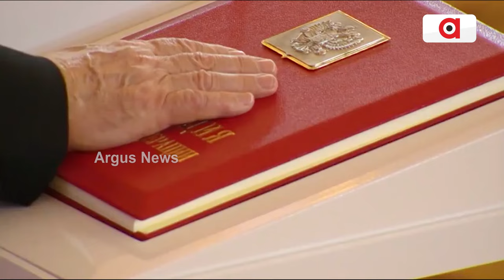5ମ ଥର ଲାଗି ଋଷର ରାଷ୍ଟ୍ରପତି ଭାବେ ଶପଥ ନେଲେ ଭ୍ଲାଦିମିର ପୁଟିନ || Vladimir Putin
ପଞ୍ଚମ ଥର ଲାଗି ଋଷର ରାଷ୍ଟ୍ରପତି ଭାବେ ଶପଥ ନେଇଛନ୍ତି ଭ୍ଲାଦିମିର ପୁଟିନ । ତେବେ ପୁଟିନଙ୍କ ଶପଥ ପାଠ ଉତ୍ସବରେ ସାମିଲ ପଶ୍ଚିମ ଦେଶଗୁଡ଼ିକର କୌଣସି ପ୍ରତିନିଧି ସାମିଲ ହୋଇନଥିଲେ। ଗତ ମାର୍ଚ୍ଚରେ ହୋଇଥିବା ନିର୍ବାଚନରେ 87% ଭୋଟ ପାଇ ଏକତରଫା ବିଜୟ ହାସଲ କରିଥିଲେ ପୁଟିନ।

5ମ ଥର ଲାଗି ଋଷର ରାଷ୍ଟ୍ରପତି ଭାବେ ଶପଥ ନେଲେ ଭ୍ଲାଦିମିର ପୁଟିନ || Vladimir Putin